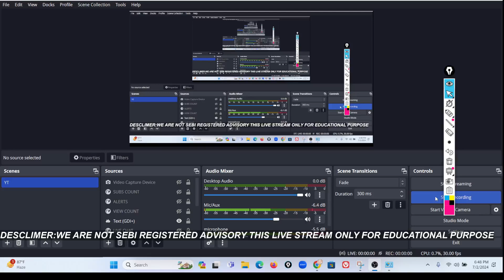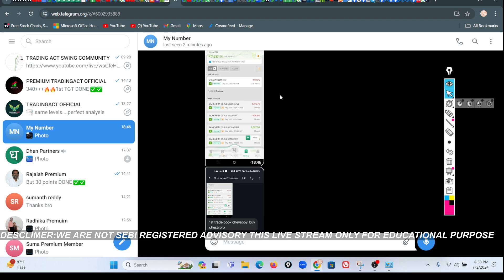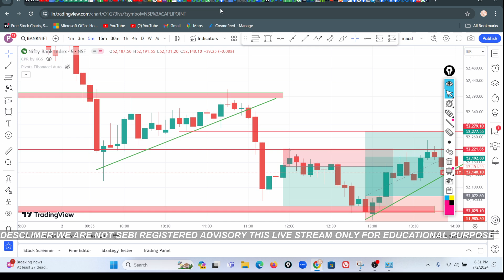7900/- PROFIT||100 DAYS CHALLENGE DAY-7&DAY-8||BACK WITH PROFITS ❤️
7900/- PROFIT||100 DAYS CHALLENGE DAY-7&DAY-8||BACK WITH PROFITS ❤️